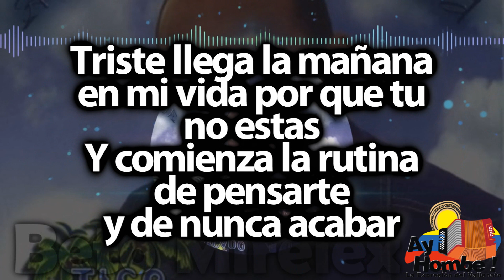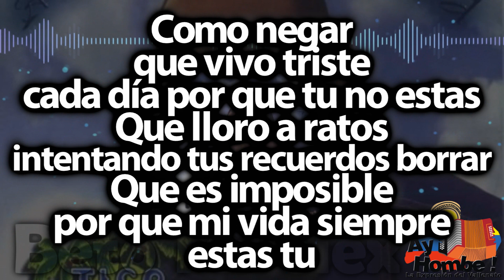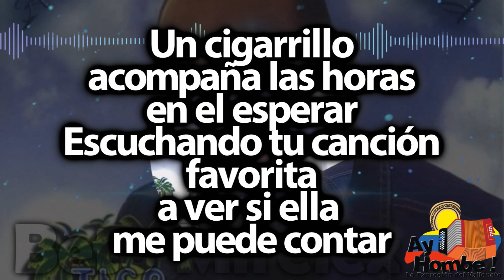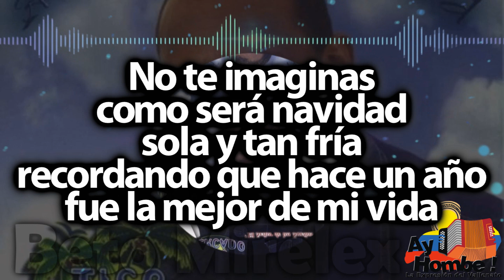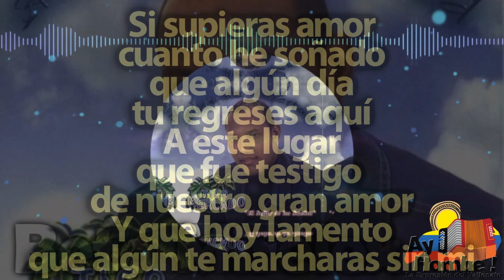Como será navidad- Tico Mercado (Con Letra)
Titulo: Como será navidad
Voz: "Tico" Mercado
Acordeón: Allendi Sierra
Compositor: Jhon Dovale
Ritmo: Paseo
Álbum: Alas de libertad
Año: 2001

Letra:

Triste llega la mañana
en mi vida por que tu
no estas
Y comienza la rutina
de pensarte
y de nunca acabar

Abrazado entre tu almohada
respiro tu aroma aun
y a veces deliro mirarte
sentada frente al tocador

Como negar
que vivo triste
cada día por que tu no estas
Que lloro a ratos
intentando tus recuerdos borrar
Que es imposible
por que mi vida siempre
estas tu

No entiendo hoy
como pudiste
alejarte y todo terminar
en el momento
en que mi vida
te adoraba mas
Y te marchaste
entregándole mi alma
al dolor

No te imaginas
como será navidad
sola y tan fría
recordando que hace un año
fue la mejor de mi vida

Yo no entiendo
por que pudiste
alejarte de mis días
y marcharte para siempre
cuando yo mas te quería

Y como negar
que vivo triste
cada día por que
tu no estas
Que es imposible
estas tu

Un cigarrillo
acompaña las horas
en el esperar
Escuchando tu canción
favorita
a ver si ella
me puede contar

Si me amas o me olvidaste
si un día vas a regresar
a despertarme de este sueño
tan triste que nunca
he debido soñar

Te esperare
no importan años días y siglos
que pase sin ti
por que en mi guardo
la esperanza que regreses a mi
Sé que aun me amas
y presiento que vas a volver

Si supieras amor
cuanto he soñado
que algún día
tu regreses aquí
A este lugar
que fue testigo
de nuestro gran amor
Y que hoy lamento
que algún te marcharas sin mi

No te imaginas
como será navidad

Yo no entiendo
por que pudiste

Y como negar
que vivo triste
tu no estas
Y es imposible
estas tu

Si supieras amor
cuanto he soñado
que algún día
tu regreses aquí
A este lugar
que fue testigo
que algún te marcharas sin mi (Bis)

HD
Clasicos
Grandes Exitos
Festival Vallenato
Colombianas
Vallenato con Letra
Completo